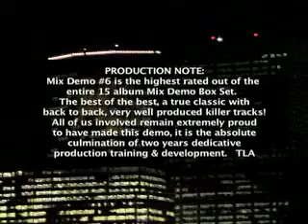Matlock Tactics (Audio)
Song: Matlock Tactics, Artist/s: Charleston, Composer/s: Canibus/M. Lewis/Jerry Tieneo (Additional patterns by TLA), Album: Mix Demo #6, Track: 15of17, Disc: 1of1, Year: 2000 Project: Mix Demo Box Set (C)&(P) Cipher-Tu Productions [C2p] 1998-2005 all lyrics original, all rights reserved.  Mix-tape intended for non-profit entertainment purposes only!  Musical compositions and sounds have been sampled from the industry, some musical accompaniment and original beats are provided by the performing artists.  The distribution and or selling of this product is strictly prohibited.  This 15 album box set documents the complete exhaustive archival of the production progress at C2p.  Starring the C2p forefathers: "The Infinite" (JC, Charleston & MIC, Smack Dog & Tots, Southside & Ton- from '99, 4-duece to 45th for life).  Created and performed in Minneapolis, MN 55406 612 USA.  Produced, arranged, compiled and uploaded by TLA for C2p in association with hard work and developing talent.  cipher2.com  PARENTAL ADVISORY EXPLICIT CONTENT